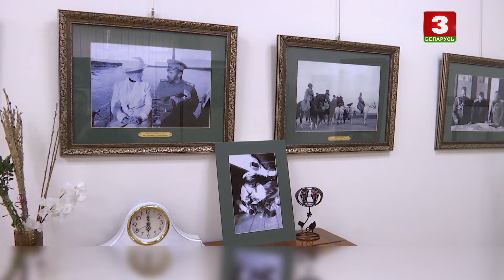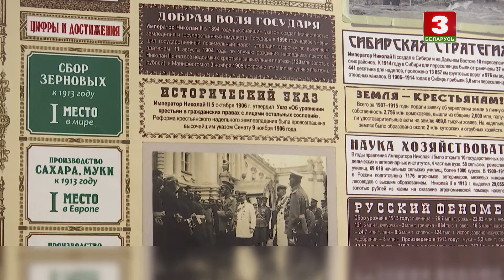Экспазіцыя пра сям'ю цара Мікалая ІІ у Мінскай абласной бібліятэцы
Сюжэт Ганны Загародняй для "Навін культуры". Эфір 19 мая 2022 года.

Сюжет Анны Загородней для "Новостей культуры". Эфир 19 мая 2022 года.